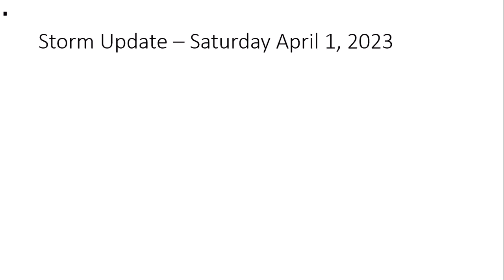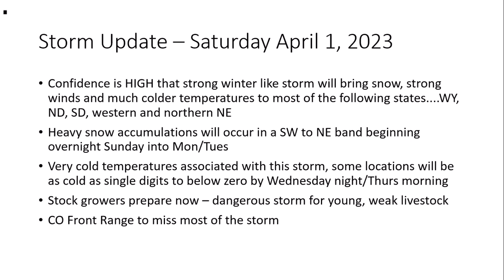Don Day Wyoming Weather Forecast: Saturday, April 1, 2023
This is the Don Day Wyoming weather forecast for Saturday, April 1, 2023